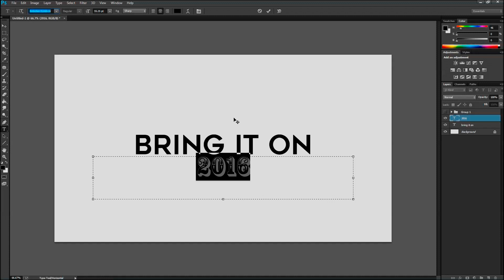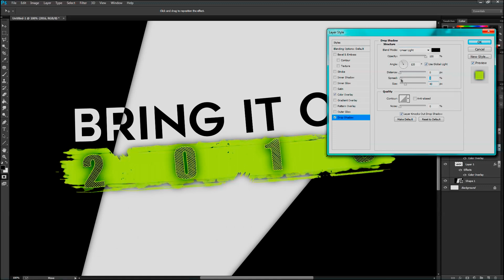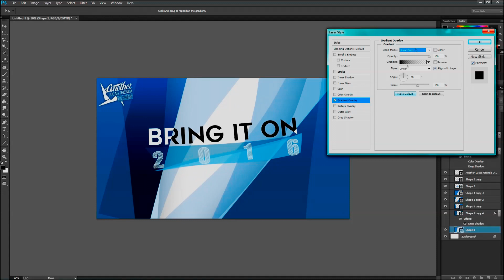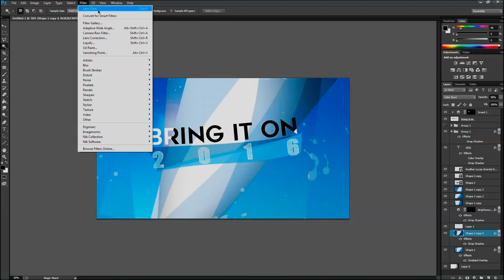Bring it on 2016 | Photoshop Speed Art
A speed art of my latest cover photo. Enjoy and HAPPY NEW YEAR!

Facebook, Twitter, Google Plus and Pinterest can all be found on my website.
Playstation Network

PSN: SL3NDA-_-

Don't hate, be great...m8.